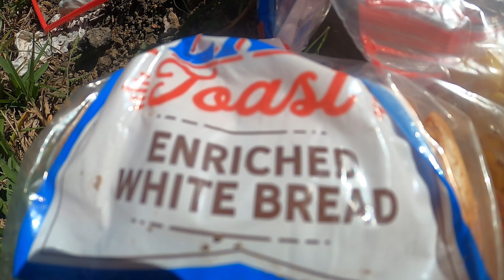You Would Probably Drive Right Past This Honey Hole!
No matter how small the creek, there's always some big fish lurking!

Huge thanks to our apparel partner Tribewear Outdoors! You can get the best wild life inspired apparel by following this link right here...